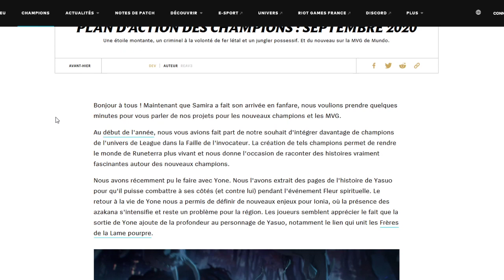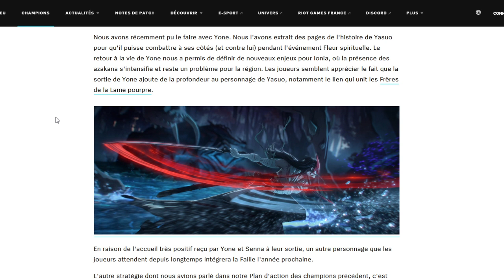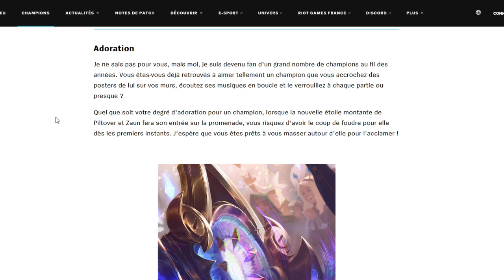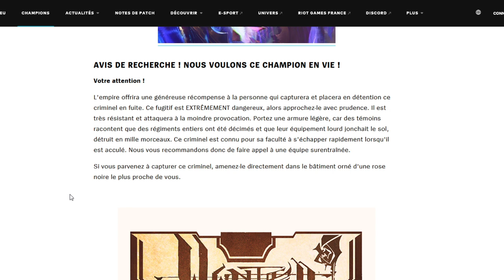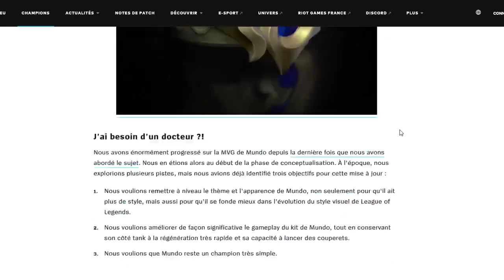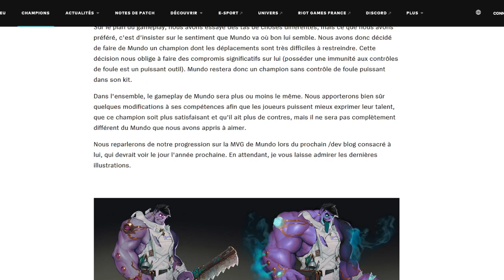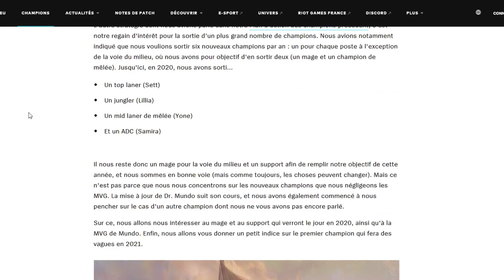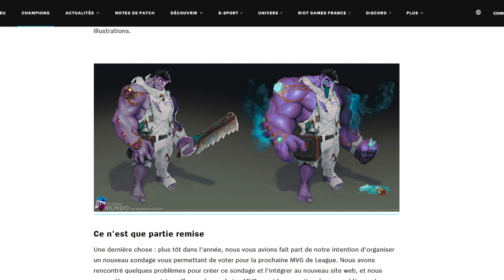NOTE DE DEV - 4 nouveaux CHAMPIONS et 2 REWORK ?!?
Note de dev sur les rework et sur les nouveaux champions et on à beaucoup de choses pour longtemps.